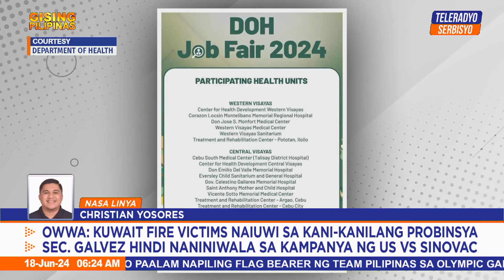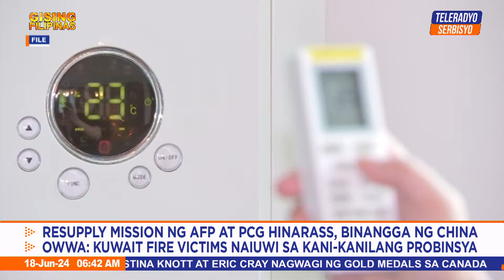Gising Pilipinas | Teleradyo Serbisyo (18 June 2024)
Balikan ang maiinit na talakayan sa umaga kasama sina Alvin Elchico at Doris Bigornia sa Gising Pilipinas.